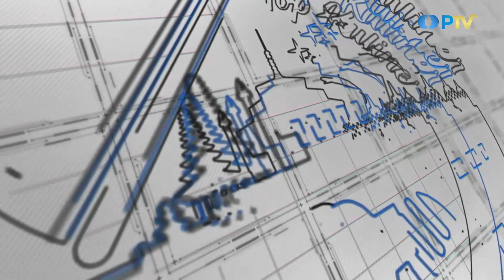Boricha, Teh Yang Bagus Untuk Kesehatan I Top Kuliner : MK Resto I Eddutainment PTV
Pada episode Top Kuliner kali ini Renita dan Sheyra makan berbagai menu Korea. Siapa nih yang favoritnya makan makanan Korea? Kalian wajib banget datang kesini loh..

Makanan Korea di MK Resto udah terkenal enak banget dan banyak variasi menu. Dijamin Sobat tidak akan kebingungan pilih menu makanan di MK Resto. Makanan MK Resto dimasak oleh orang Korea asli loh yang tidak akan mengubah rasa dari makanan Korea tersebut.